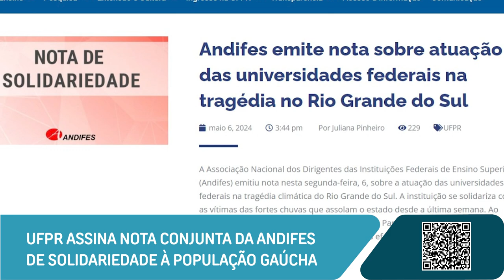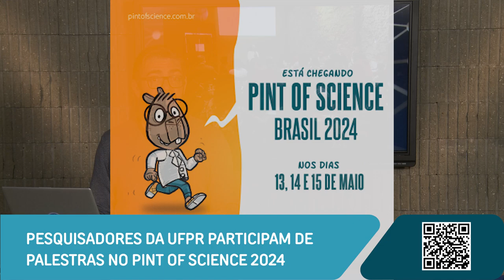Ajuda RS campanha de doações ao Rio Grande do Sul, Pint of Science e mais [Boletim UFPR]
Confira as novidades desta semana na Universidade Federal do Paraná:

0:00 Abertura
0:20 UFPR recebe doações em solidariedade ao estado do Rio Grande do Sul
2:08 Andifes emite nota sobre atuação das universidades federais na tragédia no RS
3:19 Pesquisadores da UFPR participam de palestras no Pint of Science 2024
4:10 Novo episódio do Coalizão Oceano discute conservação de manguezais e restingas

📝 Links das notícias 👇

UFPR disponibiliza pontos de coleta de doações para o Rio Grande do Sul

UFPR assina nota conjunta da Andifes de solidariedade à população gaúcha

Eventos climáticos extremos, sono e intolerância são temas de palestras do Pint of Science

Ecossistemas Costeiros são o tema da terceira edição do Coalizão Oceano